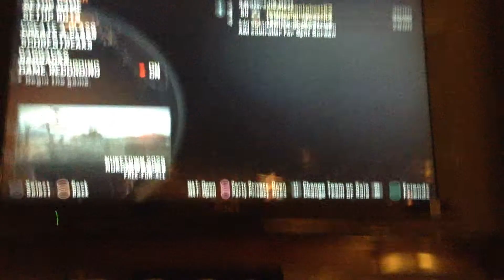1v1 then trickshot?!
Sorry for the quality I didn't even notice that you could not heat pat